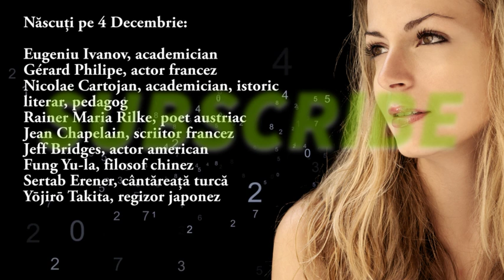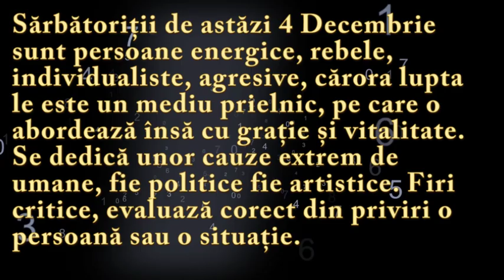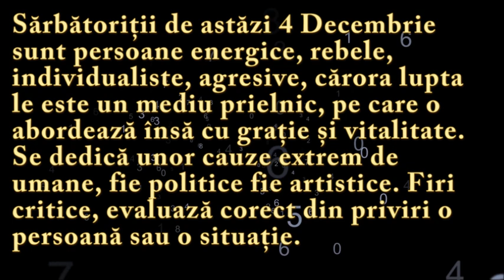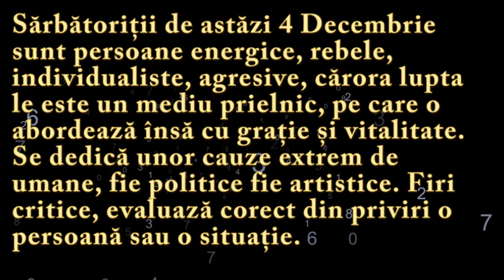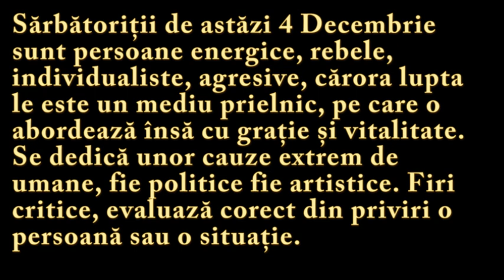Numeroscopul pentru 4 Decembrie